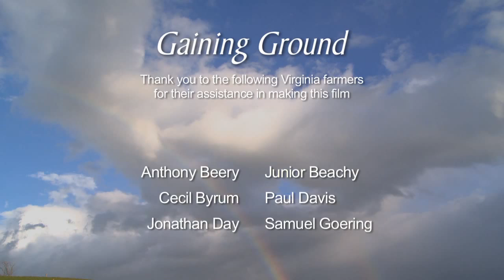Gaining Ground Trailer Successful No till Farmers Tell Their Stories HD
Profiles of Virginia No-Till Farmers